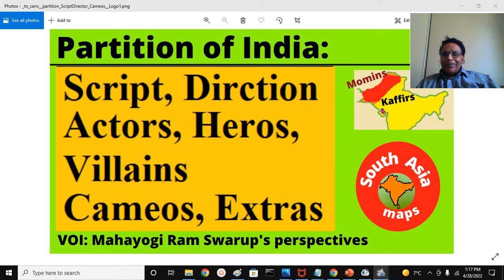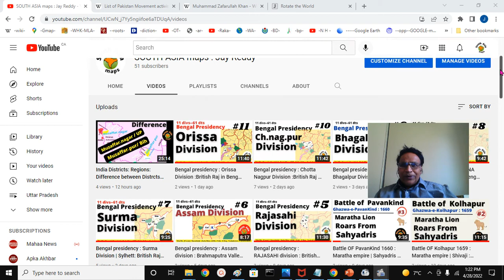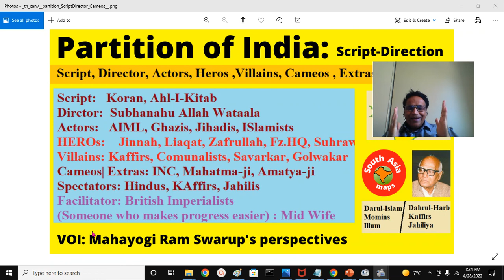Partition of India :#06: Script, Direction, Actors, Heros, Villains ||PAKisthan resoluion: Jay REddy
deep rooted ,entrenched:  idoelogical view expored
Scrpt, Director, Acotrs, Heros, Villains,
Cameos, Extras, Fecilitators
//. credits../
Pics, images, maps, icons CREDIT to:
Wiki pages, google search, Karl J .Schmidt -Atlas ; Joseph Schwartzberg- Atlas , and World history at KMLA
Voice of India- (Ram Swarup, K. Elst, Sita Ram Goel) publications  :